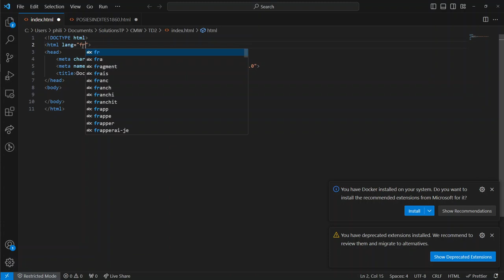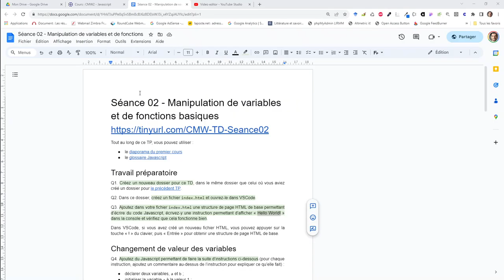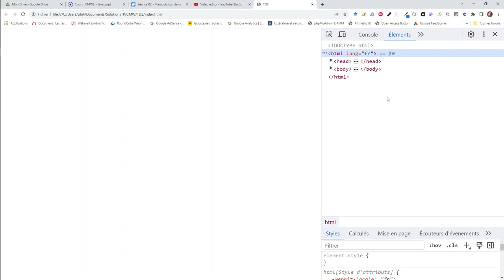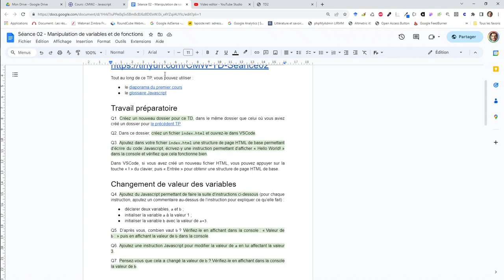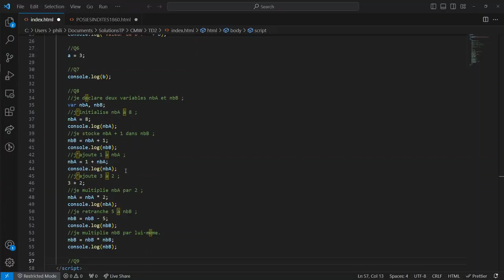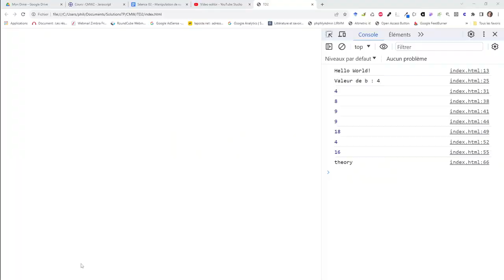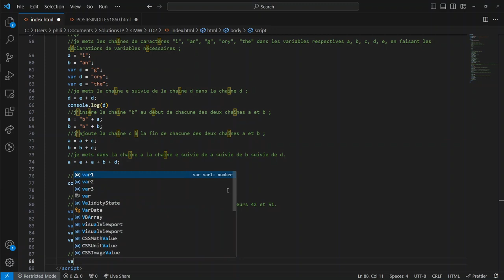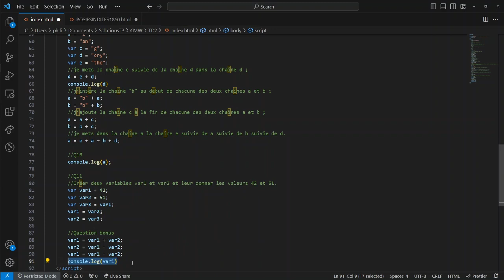BUT MMI - R112 - Séance 2 : Manipulation de variables et de fonctions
0:00 Création du fichier index.html avec une structure de code HTML de base
0:46 Question 3 : affichage de « Hello World! » dans la console
1:36 Question 4 : déclaration et initialisation de variables
2:18 Question 5 : affichage de la valeur d'une variable dans la console
3:20 Question 6 : modification de la valeur d'une variable
3:34 Question 7 : vérification de la valeur d'une variable
3:34 Question 8 : traduction en Javascript d'une suite d'instructions pour manipuler des nombres
8:16 Question 9 : traduction en Javascript d'une suite d'instruction pour manipuler des chaines de caractères
10:56 Question 10 : affichage dans la console de la valeur d'une variable
11:18 Question 11 : déclaration et initialisation de deux variables
11:47 Question 12 : échange des valeurs des deux variables
12:50 Question bonus : comment échanger les valeurs de deux variables contenant des nombres sans utiliser une troisième variable ?
15:07 Vérification de la réponse à la question bonus